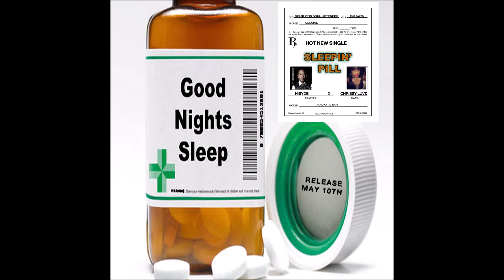Hisyde (feat. Chrissy Luvz) - Sleepin' Pill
Hisyde or Shiricia Watson
Founder/Music Consultant/Artist Manager
The Sitari Agency